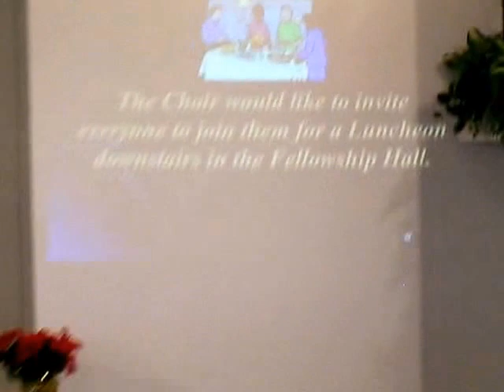December 14, 2013 Sharon Church Family Christmas #4